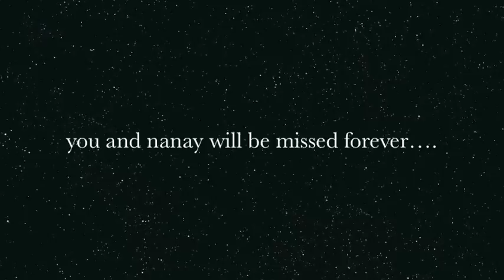for you tatay...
all about dad